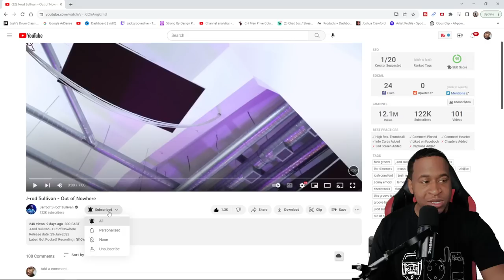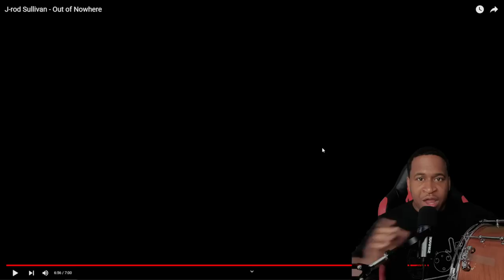J-rod Single Will Blow Your Mind! Watch What Happens!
50 Joshua Crawford Chops - Ebook
Shoutout To @sweetwater  And @LudwigDrumsHQ
For The event  And sending Me This Snare To Giveaway to One Of You guys! To Enter Make Sure To Checkout My Intro In Today's Video!

Drummer Reaction - @JRODSULLIVAN

BAND:

Clarence "T-Lee" Hill - Keys / Prominent Producer / Composer

James "JT" Thompson - Bass / Producer

Joey Gonzalez - Percussion

Kyle Schroeder - Sax

Isaac Thompson - Guitar / Producer

J-rod Sullivan - Drums / Producer

VIDEO CREW:

Casey "Coop3rDrummer" Cooper - Videographer / Director / Editor

Isaac Dolan - Videographer

RECORDING & MIXING:

Marty Kearns - Recording Engineer

Ross Rothero-Bourge - Mixing Engineer

Paiste 14 inch PST X Swiss Hi-hat Cymbals